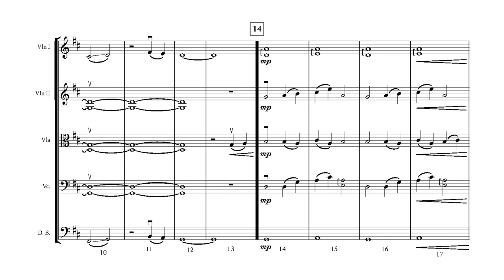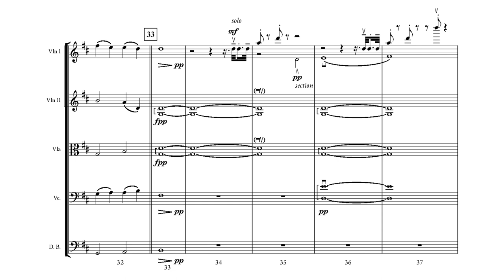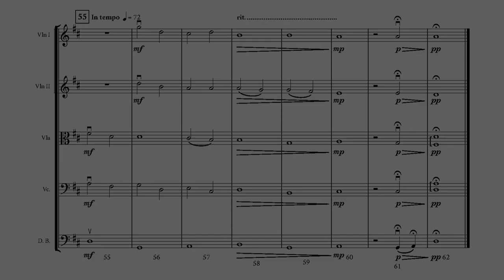When Evening Falls | J.A.Pinzón | Score and Audio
When Evening Falls is a serene and contemplative piece for string orchestra that invites listeners to immerse themselves in the tranquil beauty of a calm forest at dusk. Through delicate melodies and lush harmonies, the composition captures the essence of the evening setting, as daylight gradually gives way to the peaceful embrace of twilight.